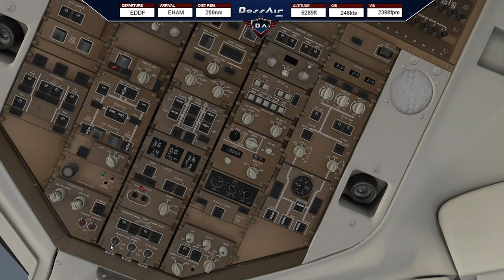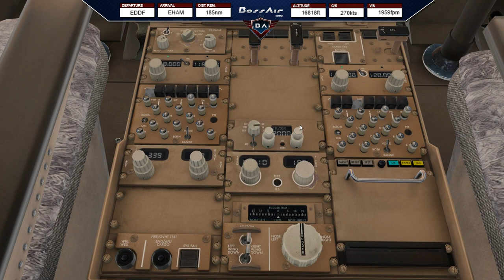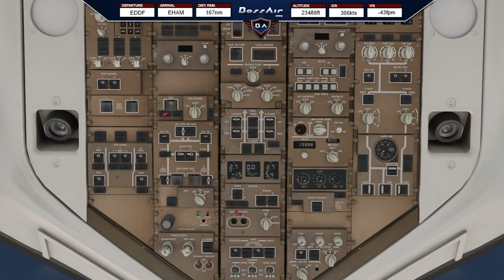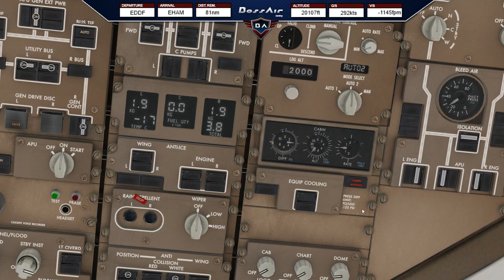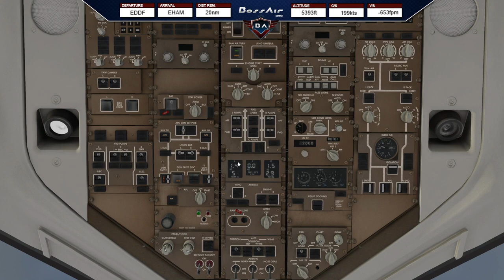X-Plane 11 | Frankfurt (EDDF) - Amsterdam (EHAM) | FlightFactor 757 | Ortho4XP ▷ Europe Tour ◁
📋 Today´s Flight: Frankfurt (EDDF) - Amsterdam (EHAM)
✈️ Aircraft: FlightFactor Boeing 757-300
🌎 Route: EDDF/25L MARU4H MARUN Y152 ARPEG Z850 HMM T281 NORKU NORK2A EHAM/18R

▼ PC Specs:
• 32GB RAM DDR4-RAM - 3000MHz Corsair Vengeance LPX